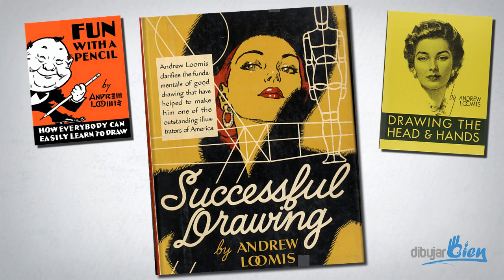Libros para dibujar: Andrew Loomis el Gran Maestro - Dibujar Bien.com (descarga GRATIS)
Libros para dibujar: Andrew Loomis el Gran Maestro - Dibujar Bien.com. Aprende las mejores técnicas con uno de los mejores artistas/dibujantes. Con este libro avanzarás a tope!

Visita Dibujar Bien.com y compra o descarga GRATIS los libros ya

Es muy importante para poder continuar ofreciéndote vídeos de calidad.

¡¡¡ Muchísimas gracias por tu colaboración y apoyo, la frase " sin ti esto nunca sería posible " nunca fue tan cierta :D !!!

Compra los libros Amazon ayudándome a mantener DibujarBien.com:

-- Fun With a Pencil

-- Figure Drawing for All It’s Worth

-- Creative Illustration

-- Successful Drawing

-- Drawing the Head and Hands

Los pinceles para descargar GRATIS frecuentes

Si no sabes por dónde empezar a dibujar digitalmente, dirígete a mi web DibujarBien.com, hay tutoriales que seguro te ayudarán a empezar.

(sitio en ingles donde comprarás diferentes tipos de merchandising, desde tazas a relojes y mucho más)

y

(sitio en español donde poder comprar tus camisetas favoritas de la manera más fácil)